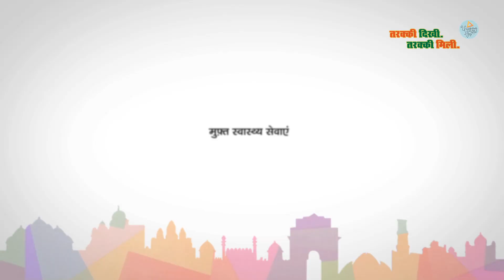Govt. of NCT - Film 3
Agency: JWT
PH: UnCommonSense Films, New Delhi
Year of release: 2014